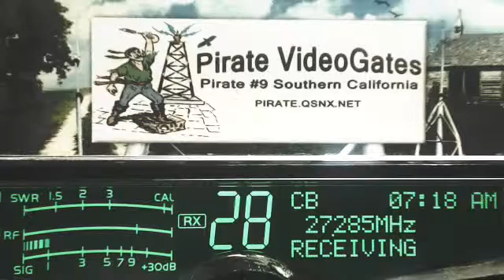84 LA, HardWorkMan 374 AR, OldDog MS, AudioMan 288 OH, 747 MO